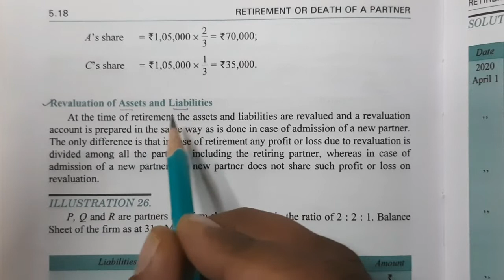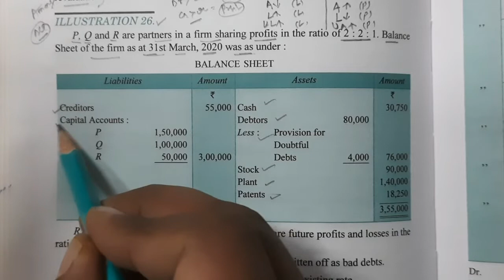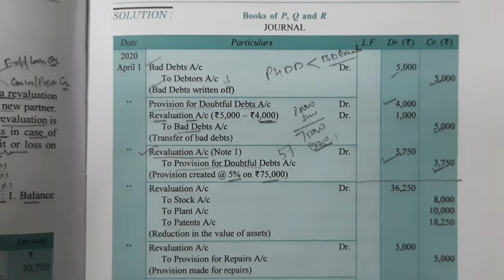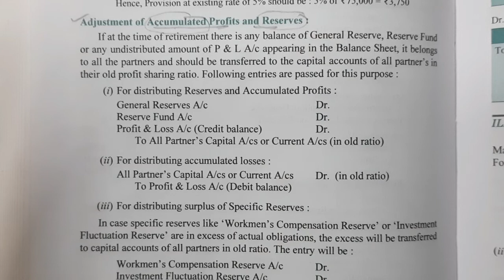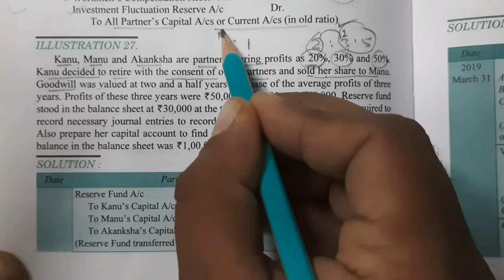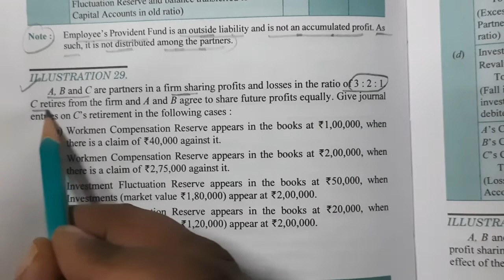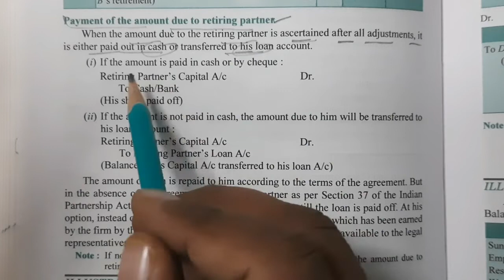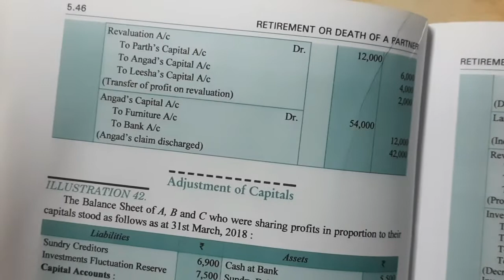LECTURE 3 RETIREMENT OR DEATH OF A PARTNER (ACCOUNTING FOR UNDISTRIBUTED PROFITS, REVALUATION A/C)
RETIREMENT OR DEATH OF A PARTNER (TOPIC - ACCOUNTING TREATMENT OF UNDISTRIBUTED PROFITS, LOSSES AND RESERVES AND  REVALUATION ACCOUNT PREPARATION)
LINK FOR
LECTURE 1

LECTURE 2